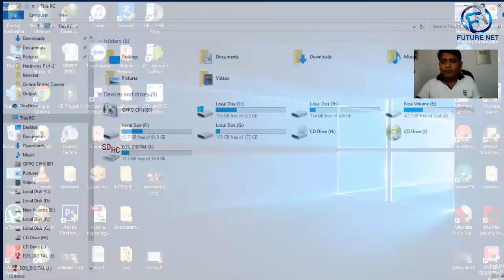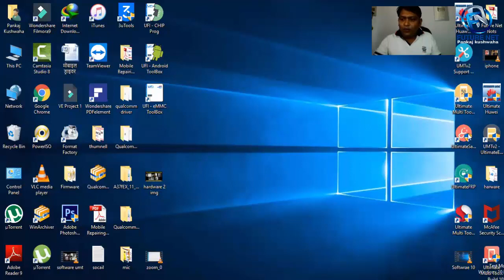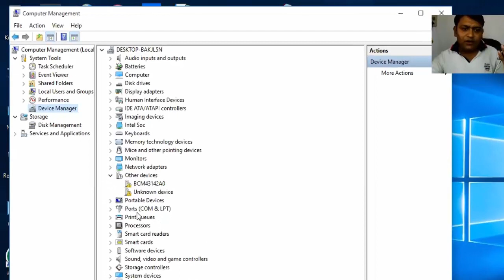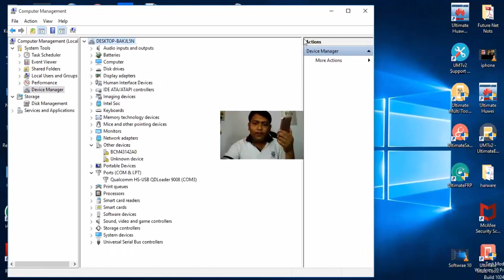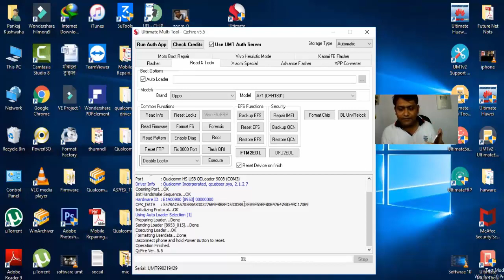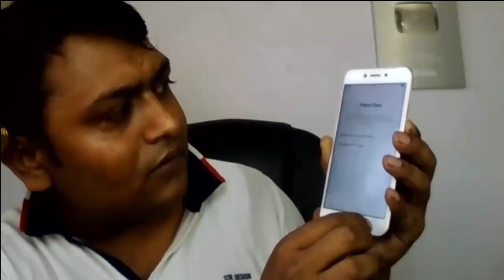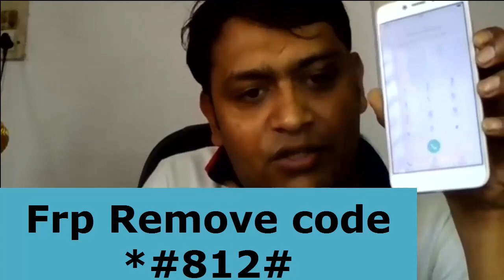Unlocking प्रैक्टिकल विडियो.How To Unlock-OPPO A71 CPH 1801 Pattern/FRP REMOVE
ऑनलाइन मोबाइल सॉफ्टवेयर  ट्रेनिंग कोर्स के इस विडियो में मैंने  ओप्जपो मोबाइल को अनलॉक करना और FRP लॉक कैसे  हटाना है इस बारे में बताया है.. विडियो अच्छा लगे तो चैंनल को जरूर सब्सक्राइब करे .

1- क्या आप काफी दिनों से मोबाइल सीख रहे है फिर भी सीख नही पाए .

2- आप जिस इंस्टिट्यूट में सीखते है और वो आप को सही से नही सिखाते है .

3- आप से पैसे ले लिए है और सही से नही सिखाते है .

4- आप को प्रक्टिकल नही सिखाते है .

5- सिर्फ थ्योरी ही लिखवाते रहते है .

6- आप का टाइम अधिक तो नही लग रहा है .

7- आप को सही जानकारी नही दी गयी है क्या .

8- आप को एंड्राइड मोबाइल पे रिपेयरिंग नही सिखाते है .

9- आप से ऑफिस के काम करवाते है

10-आप को पूरी जानकारी नही मिली मोबाइल लैपटॉप रिपेयरिंग की .

100 % प्रक्टिकल सिखाने की गारंटी है हमारी और फीस भी बहुत कम है .

BestInstituteMobile # Repairing
no-1 mobile institute.